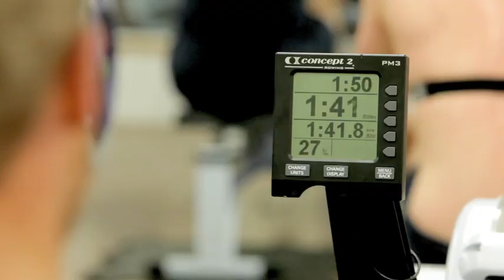A Day in the Life of a Blue